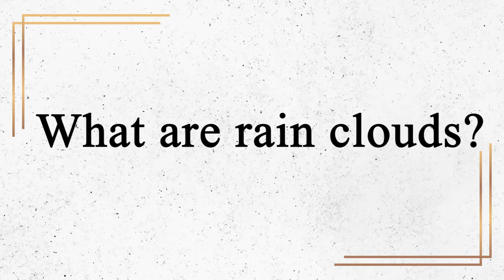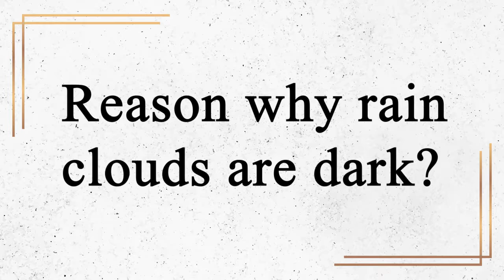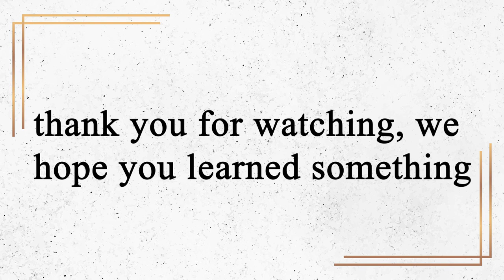Why clouds are usually white and rainclouds are dark?